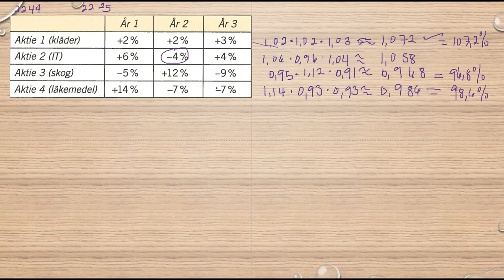Matematik 5000 Ma 1b Kapitel 2 Procent Flera procentuella förändringar 2225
Matematik 5000 Ma 1b   Kapitel 2   Procent   Flera procentuella förändringar    2225     Besök gärna min google site för mer matte videoklipp :